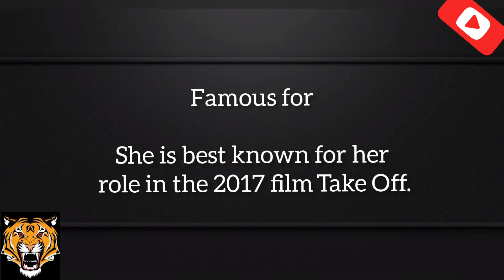Divya Prabha (Nizhal) Biography, Age, Wikipedia, Movie, Serial, Malayalam, Hotphotoshoot, Image, Pic